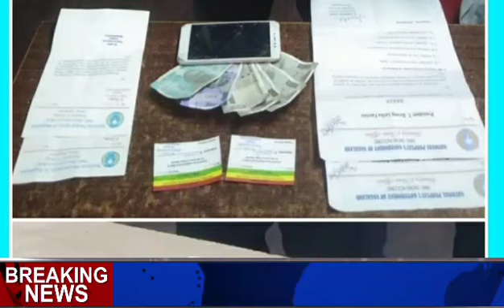Breaking News in Nagamese | Thursday Morning News 5 August 2021 Nagaland India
Thursday 5th August 2021 breaking News in Nagamese Morning news